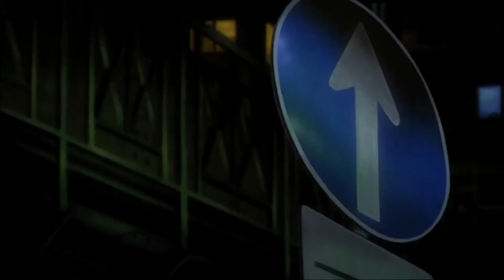Ga-Rei-Zero - Phoenix (League of Legends, Calin Russo, Chrissy Costanza) [AMV]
Ga-Rei Zero... I liked this story!
This is just a prequel of the manga Ga-Rei.